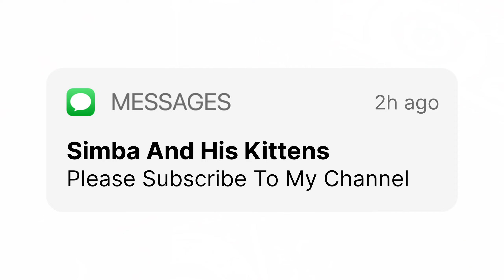Simba's Bengal Kittens Playing